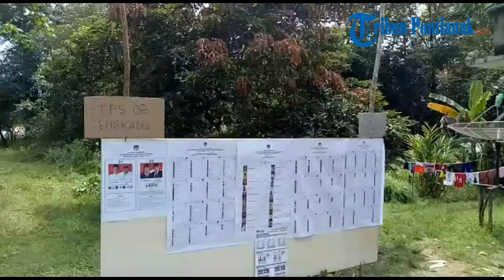Wow, Ada TPS di Bawah Pohon Rambutan